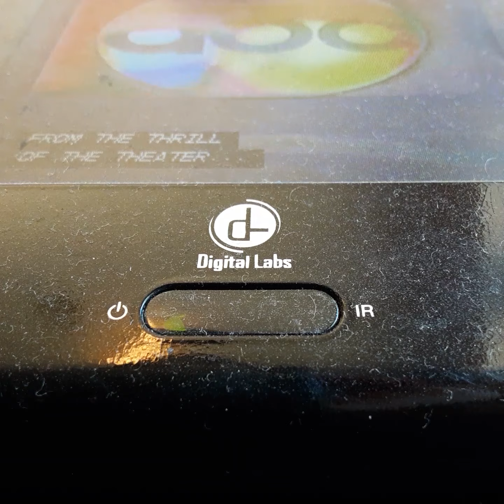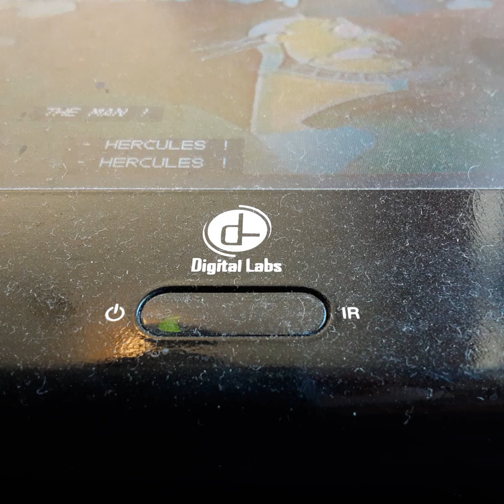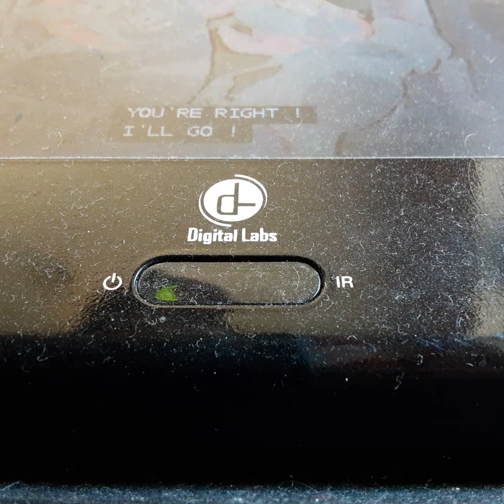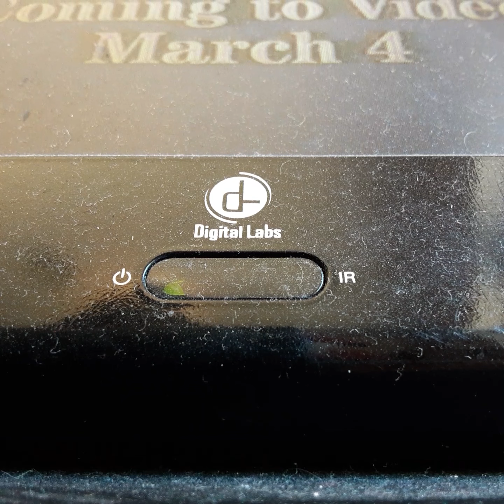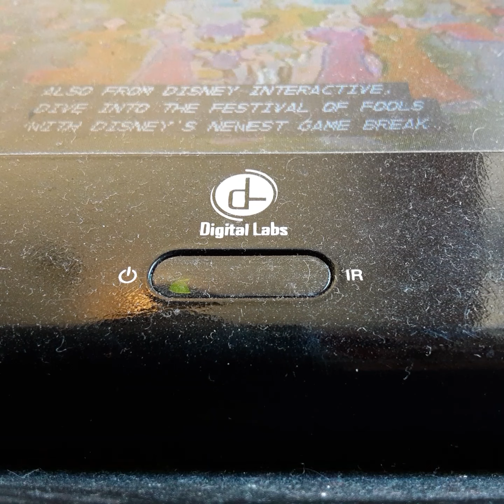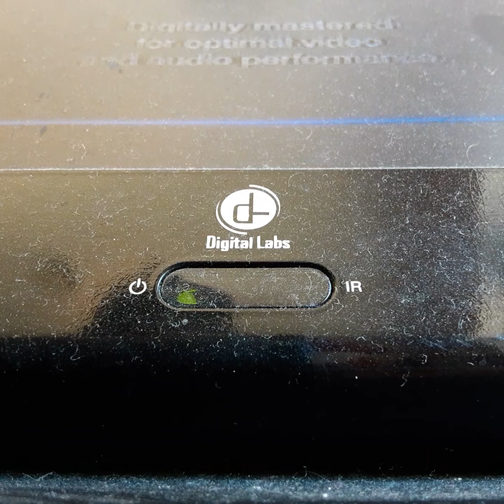Opening To Bambi 1997 VHS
From 1997
RKO Radio Pictures & Walt Disney Productions Presents Bambi Sterling Holloway Walt Disney Frank Thomas Olie Johnsten Bill Mazder
Animation By Frank Thomas Olie Johnsten Bill Mazder Produced By Walt Disney
Color 42%
Rated G